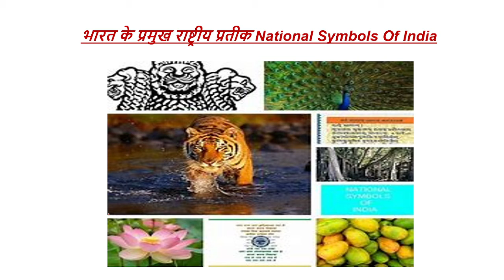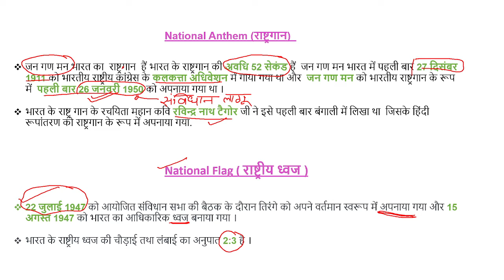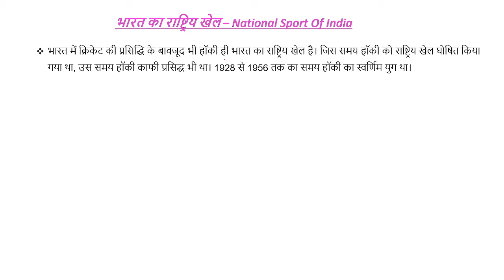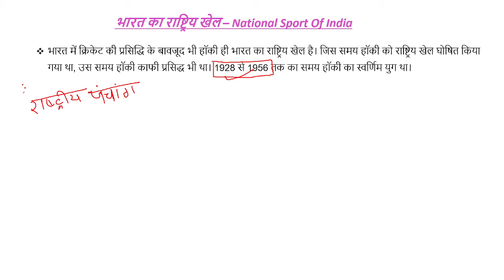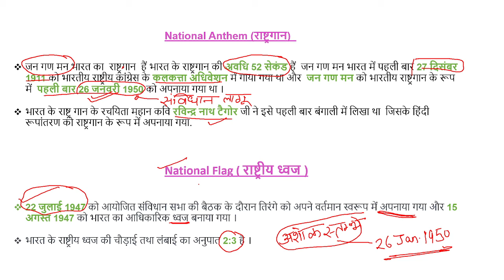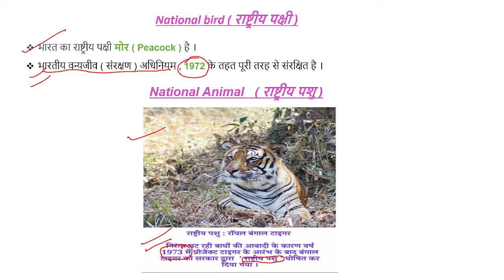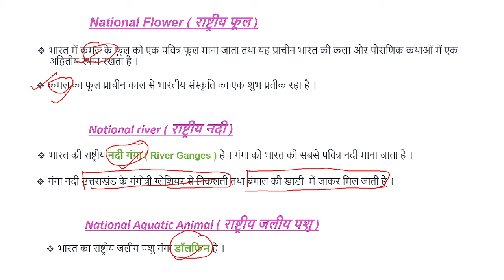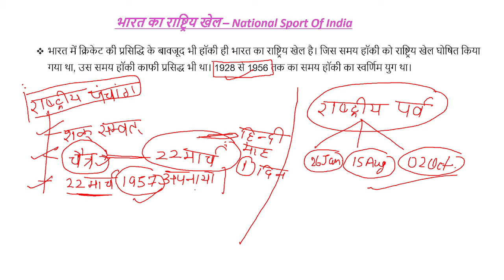NATIONAL SYMBOLS OF INDIA